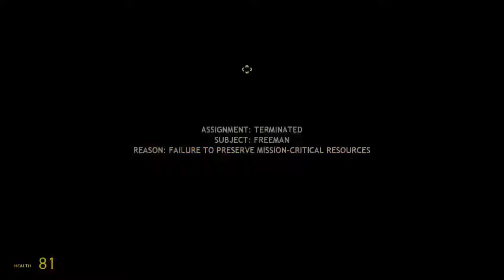WAY LATE |Half Life 2 #9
Salutations my fellow nerds, and others alike! This is Jonahlahona and today I will be playing Half-Life 2